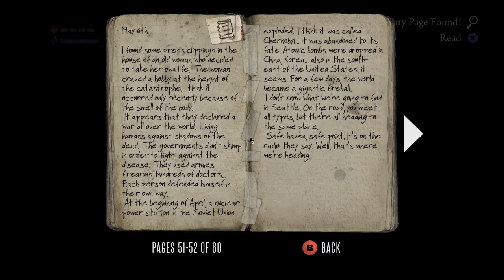Let's Play Deadlight [2] - Secrets Sought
There's treasure everywhere!